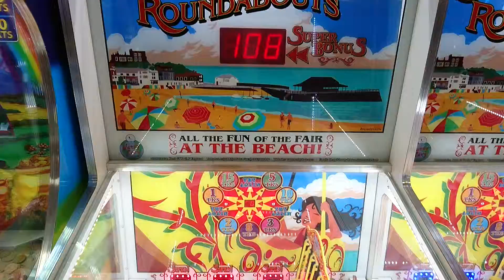Playing The Swings & Roundabouts Ticket Machine In The Arcades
Playing The Swings & Roundabouts ticket machine in the arcades at Brean Theme Park